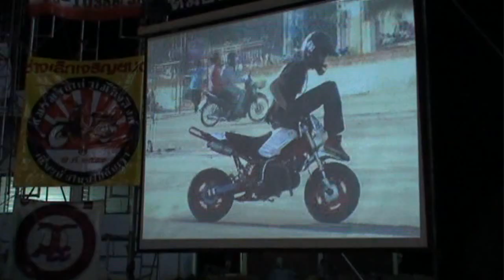PHICHIT CLASSIC BIKE 2009 THAILAND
Greg & Bob from Loei got a latst minute invitation to show off their big bikes at the Phichit Classic Bike Show.
 This party was hosted by Bob's Son in Law's Uncle "PRAMOTE" who is a governor of Poh-Pratubchang. We were surprised at the "thousands" who attended!   It was one of the best organized shows we have seen in and we were very thankful for the hospitality of  Pramote and all the Thai Bikers and others who participated.
I counted only 6 foreigners and a handful of big bikes, but there were thousands of smaller show bikes and the enthusiasm and spirit of the party goers made it one of the most enjoyable Bike Weeks we have attended.
The beautiful ride back hwy 12 toward Lumsak and 203 to Loei topped off our weekend.